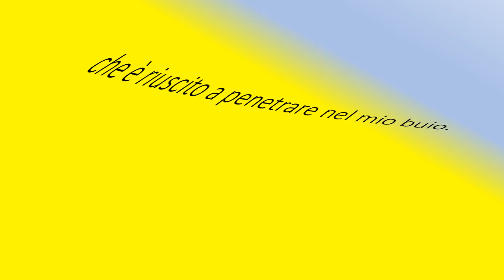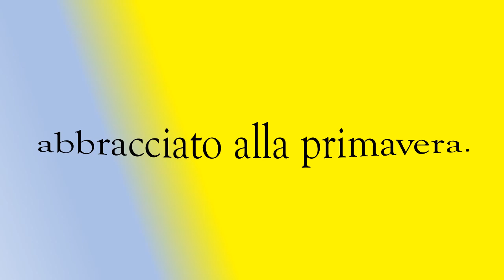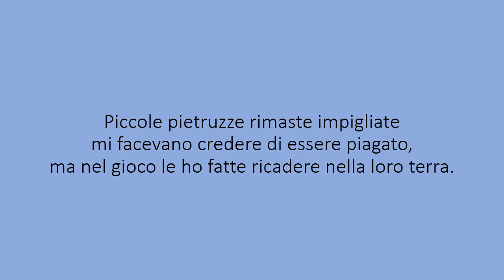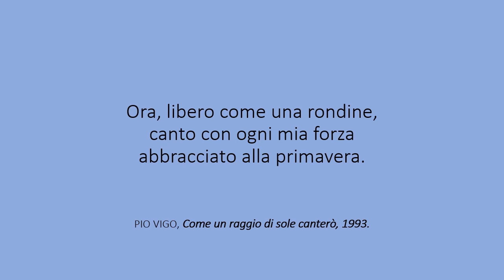PIO VIGO, Arcivescovo. Poesia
Secondo Anniversario della dipartita
dell' Arcivescovo Pio Vigo.
Con grata memoria.